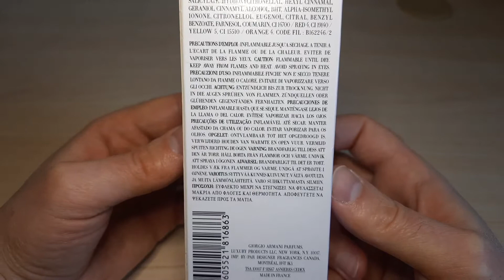Giorgio Armani Si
Распаковка тестера парфюма Giorgio Armani Si